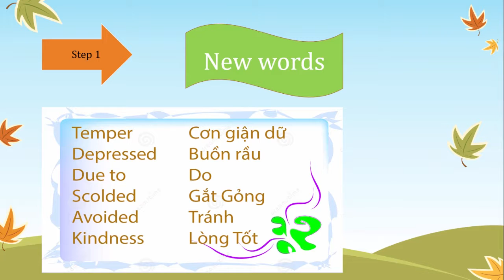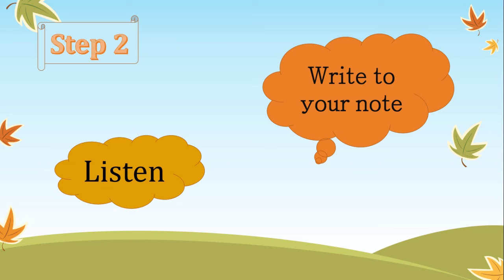Improve Listening Skill Through Story #1